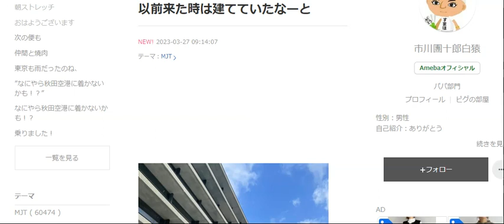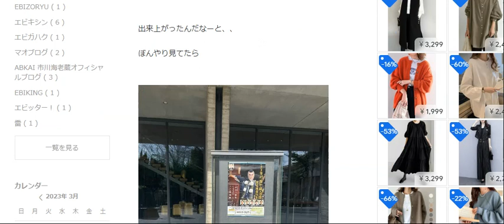【市川團十郎白猿】3月27日秋田公演💞朝の模様 ❤「今日の〇〇だったの巻」一人で笑いました～笑笑、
BGM・『ぴこぴこライダー』柊 羽音さん